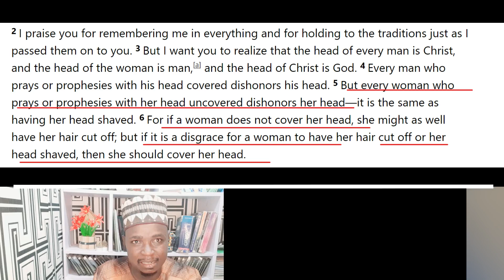Questions to prophetess Agradaa